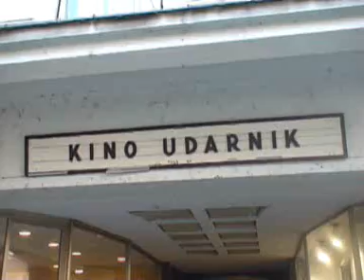( Kino Udarnik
izjave, posnetki, občasno delovanje kina Udarnik, društvo za razvoj filmske kulture, festival dokma,